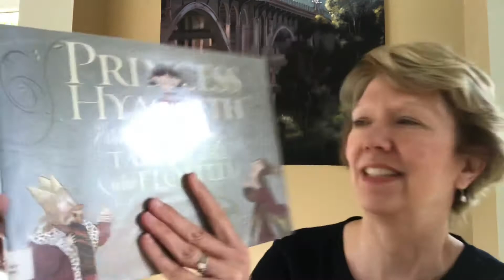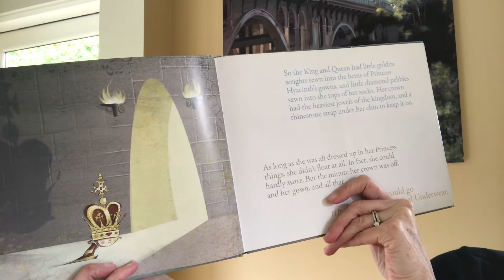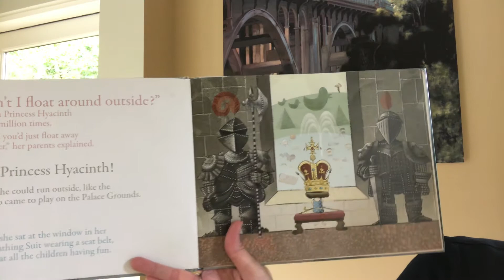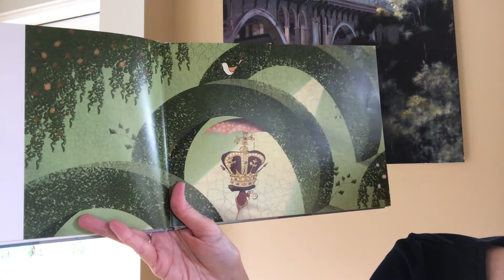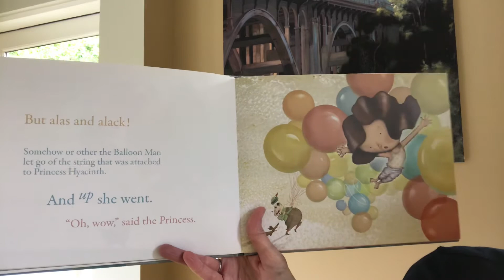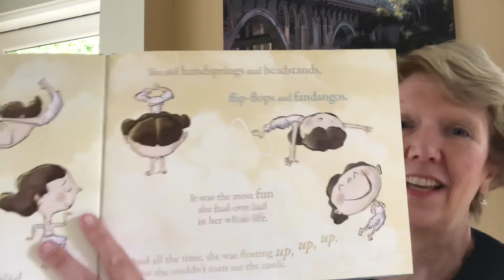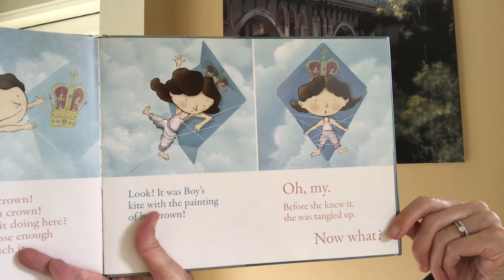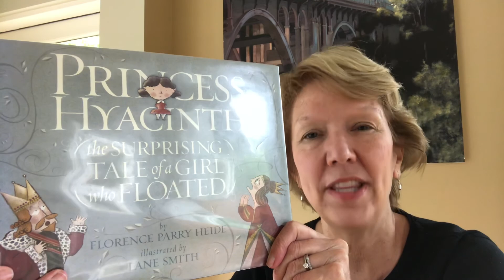Princess Hyacinth, the surprising tale of a girl who floated